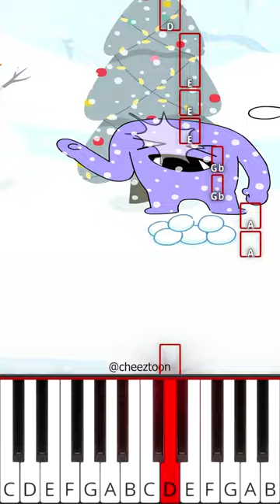Banana Cat and Skibidi Toilet Having Fun in the Snow (@cheeztoon) - Octave Piano Tutorial